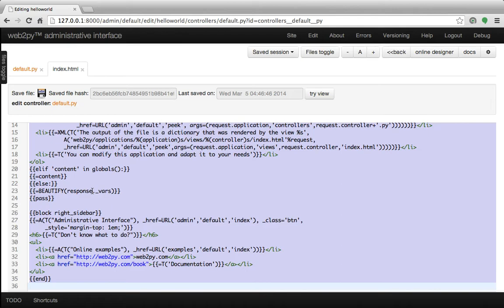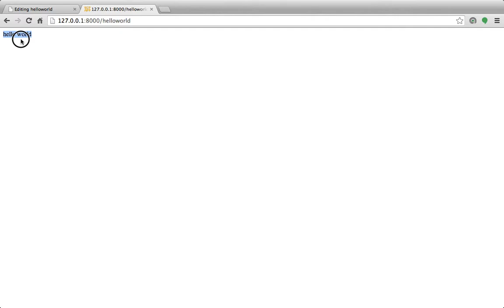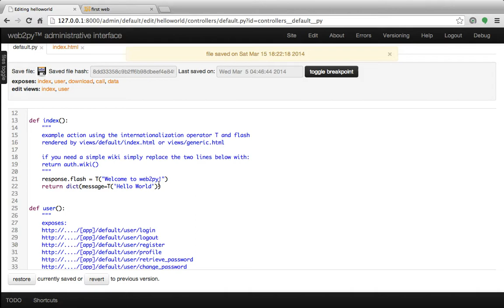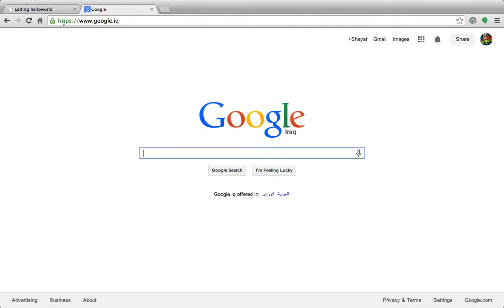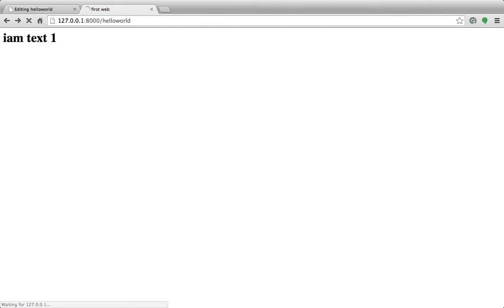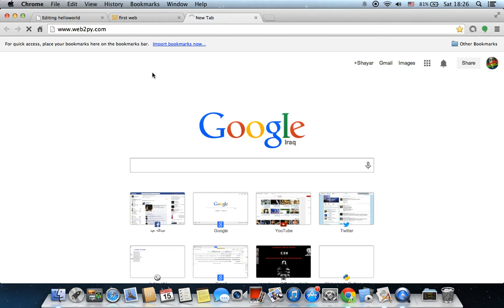برمجة الويب من البايثون بالعربي web2py الجزء الثاني